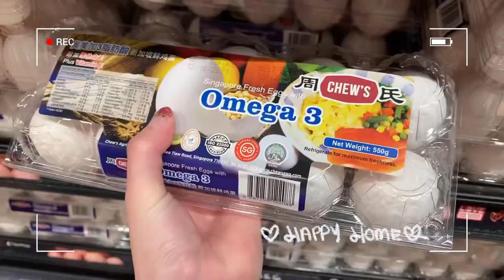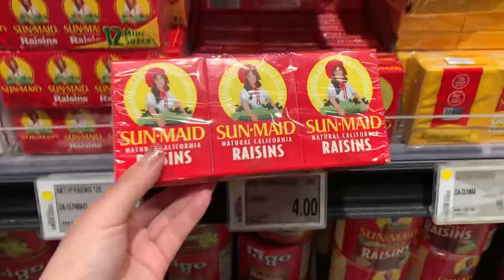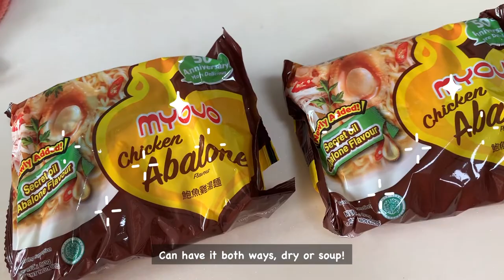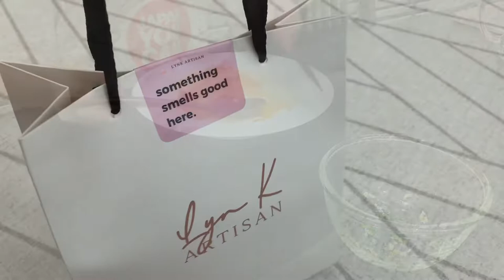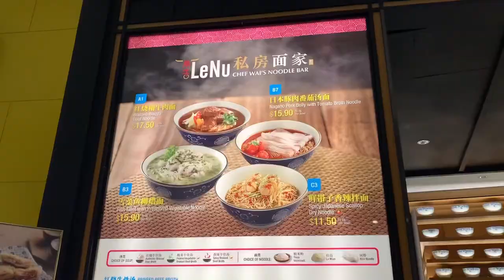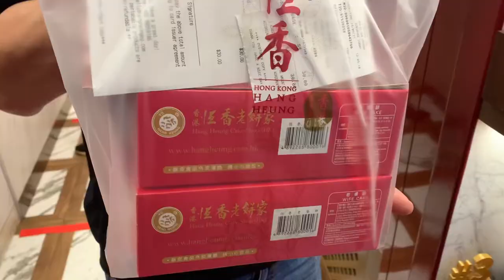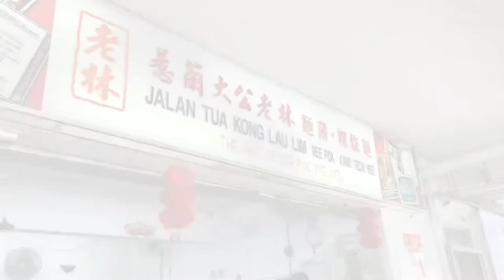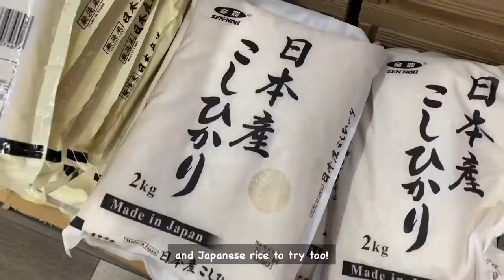Happy Home Singapore Vlog: DIY Kimchi fried rice/ easy braised chicken/ Thai basil mince pork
Hello Everyone ❤️, welcome to Happy Home’s Vlog. Please join us in our daily activities. We love to eat, spend time with our fur babies and also love to cook. We also love to look for good food and coffee.
We hope that you will enjoy watching our vlogs.
We will continue to post and will try to improve on our videos.

In this video, I made kimchi fried rice, easy no marination braised chicken and Thai Basil mince pork. I also tried making a korean side dish, Sigeumchi Namul (very easy).
We also went to buy a new rice cooker and steamer as our old rice cooker said goodbye to us.
We also went to a Bonsai nursery! The feeling of looking at greenery somehow make us very peaceful. :)
It was a fun week for us. We hope yours was great too!

Thank you for taking time to watch our videos and we really appreciate it from the bottom of our heart! ♥️
Please comment on our videos as we love to hear from all of you too!

Continue to stay safe and healthy everyone!
감사합니다 여러분!

Places visited:
Bonsai Nursery: Boh Bonsai, 16 Lengkok MAriam Singapore 509119
Rice cooker bought at Takayhimaya
Fishball noodle: Jalan Tua Kong Lau Lim Mee Pok (The Art of Mee Pok Pte Ltd) at 306 Bedok Road Singapore 469469